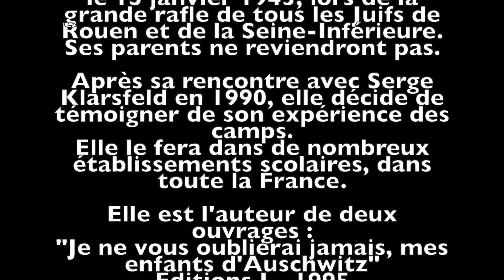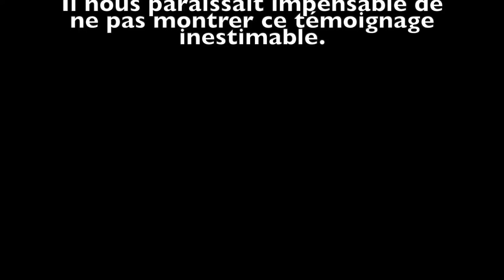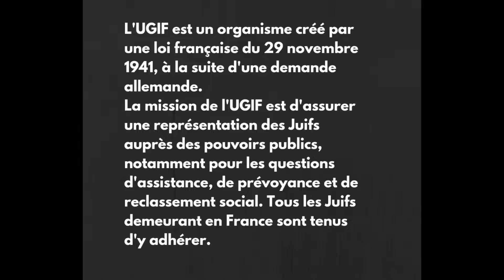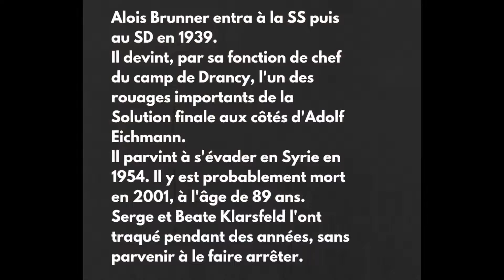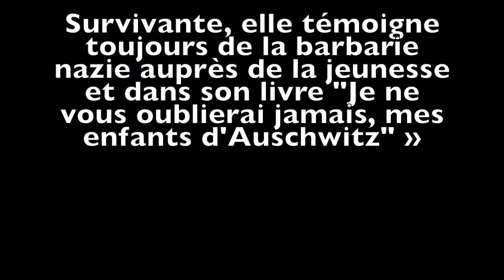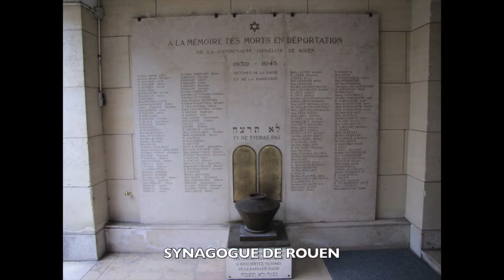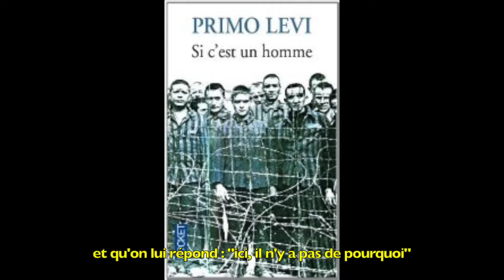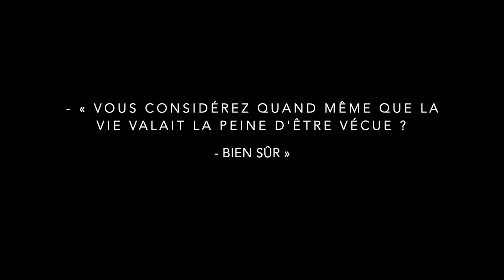DENISE HOLSTEIN OU LA TERRIFIANTE ORGANISATION D'AUSCHWITZ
📝Entretien réalisé par Didier Durmarque au domicile de Denise Holstein le 31 juillet 2018.

Début – ROUEN – La rafle des hommes – La rafle générale
4'11 – DRANCY – Le convoi 63
5'05 – LOUVECIENNES – L'orphelinat
6'20 – AUSCHWITZ – Le convoi 77 – Les séjours au Revier – L'organisation terrifiante
10'35 – BERGEN BELSEN – Les jambes gelées – Le wagon à bestiaux
14'50 – « Dans un premier temps, survivre, c'est oublier » – Le manuscrit de Cayeux-sur-Mer – La rencontre avec Serge Klarsfeld
18'27 – La question des plaques commémoratives
22'56 – Shoah et philosophie
25'50 – Bernard Holstein, le père de Denise
27'02 – Les témoignages dans les établissements scolaires
30'06 – Le refus du baccalauréat
31'15 – Les derniers jours à Bergen-Belsen
34'10 – La cruauté des femmes
36'09 – L'information sur les camps avant la Libération
37'47 – La construction des baraquements
39'41 – Les chambres à gaz
40'35 – La question de la souffrance des enfants
45'16 – La mort
47'19 – La religion
49'20 – La place de Dieu à Auschwitz

Elle sera alimentée mensuellement, avec des conférences, des entretiens, des critiques de livres...
📬Pour toute demande de renseignement sur les conférences et interventions de Didier Durmarque (modulables selon les besoins), vous pouvez envoyer un mail à l'adresse suivante